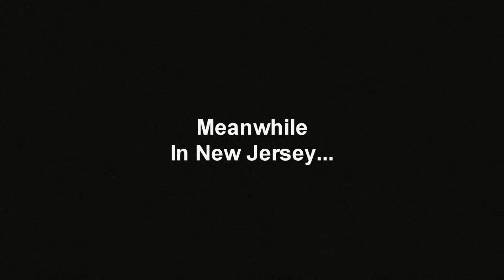Batbay V Crampus The Very Late Halloween 2016 Special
Amazing hip-hop beats by
Eddiedustmightz
Thank you agian ,Eddie!
Thanks to my Wonderful nephew Sebastein
He's only getting better as time passes on...
A day late and a dollar short, It's November, I really tried to get this done in time, But one thing after the other.
Listen to ShatteredCastUncut every Friday  for the best transformer podcast EVER